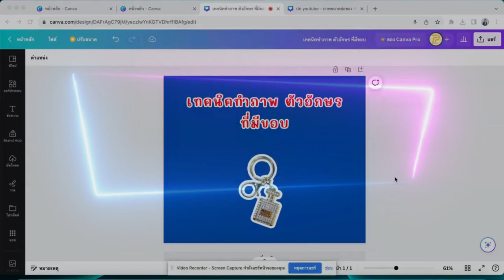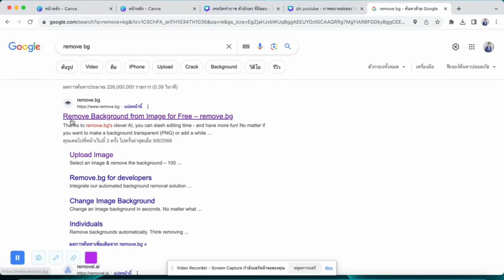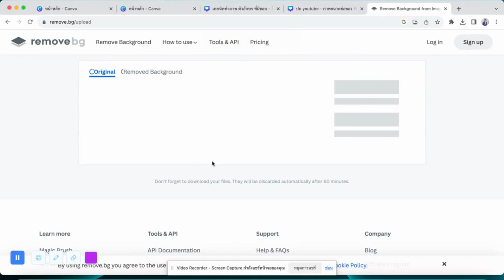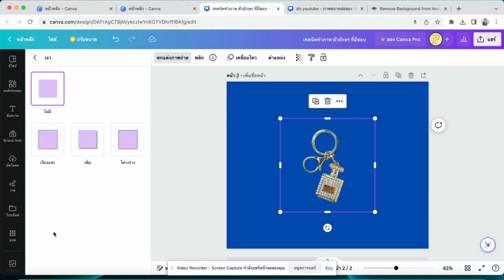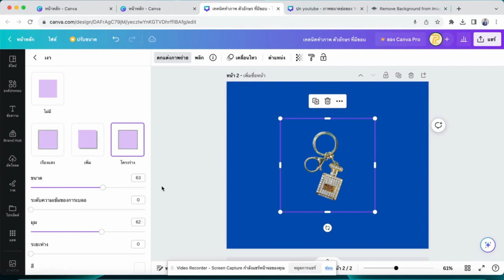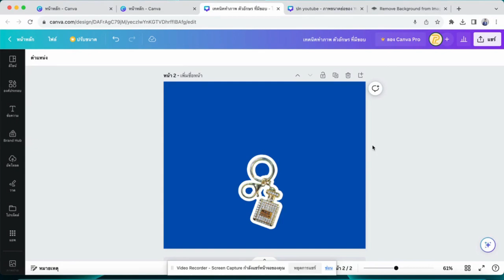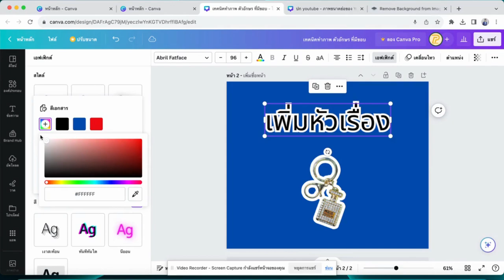[คลิปสอน] เทคนิค แคนวา ทำภาพ ทำตัวอักษรมีขอบ Canva อัพเดต 2023 สอนใช้งาน canva by Dr.Pe'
คลิปวิดีโอสอนนักศึกษา มรภ.ร้อยเอ็ด แบบ Online
หัวข้อ การใช้งานโปรแกรม canva เบื้องต้น
สนใจติดต่อวิทยากรได้ที่